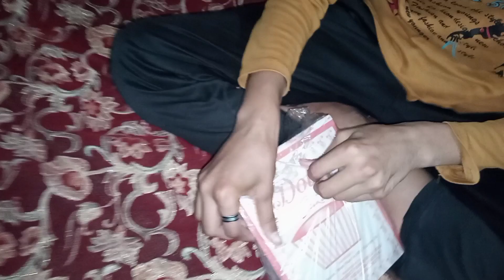Cake Eating Challenge